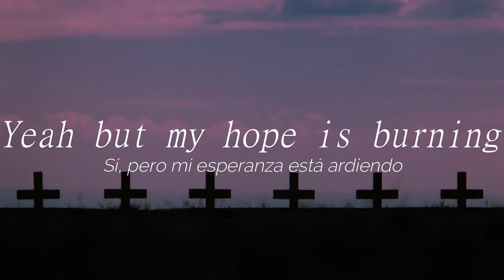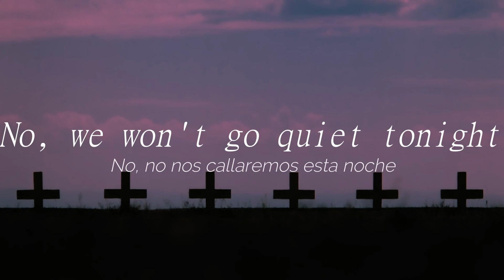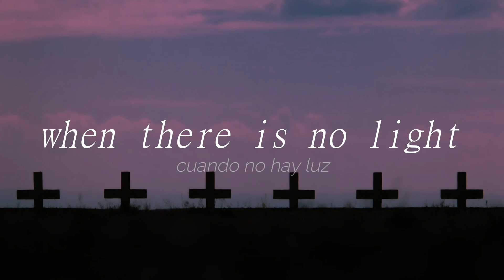Zayde Wølf - Heroes (Lyrics Español/Inglés)